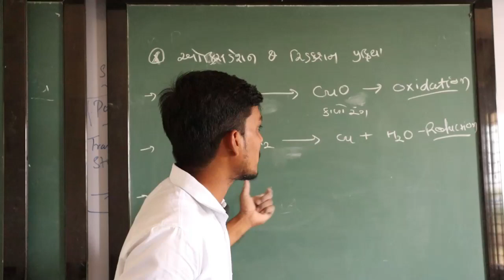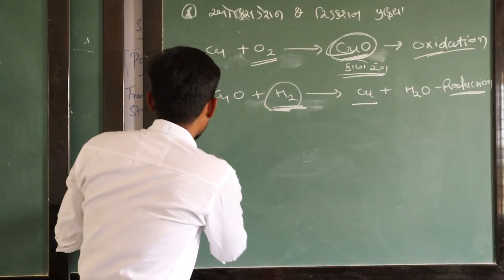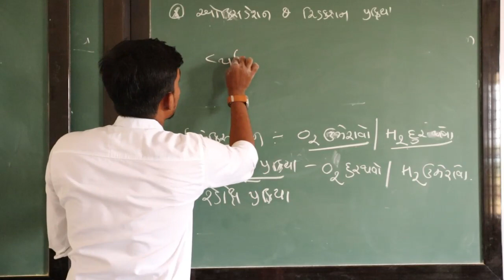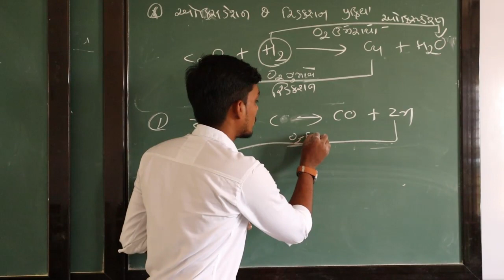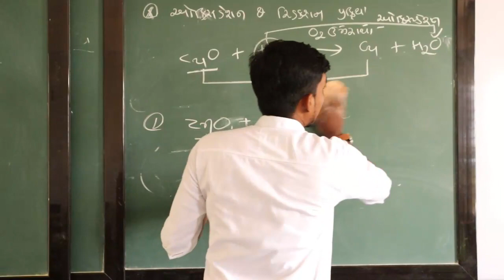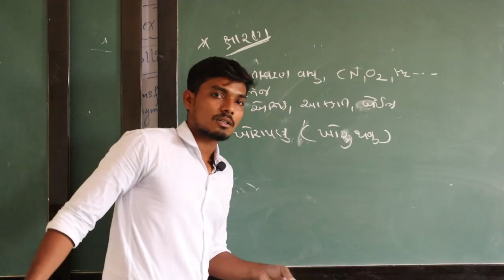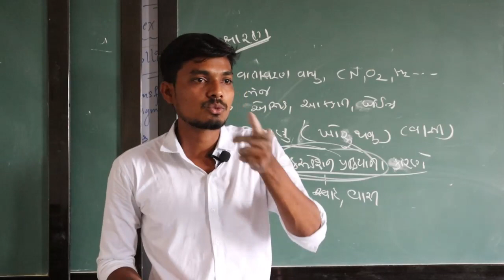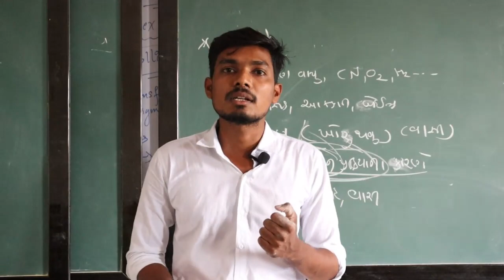ધોરણ—10, વિજ્ઞાન, પ્રકરણ 1 , ભાગ 05